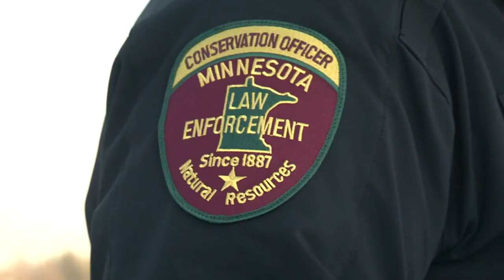DNR Reminds Ice Safety After Rain - Lakeland News at Ten - December 23, 2014